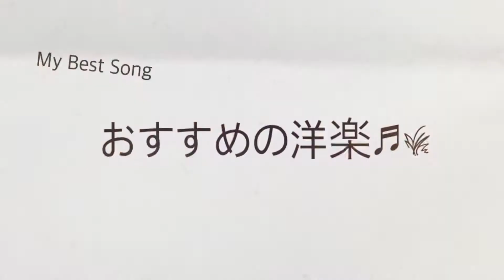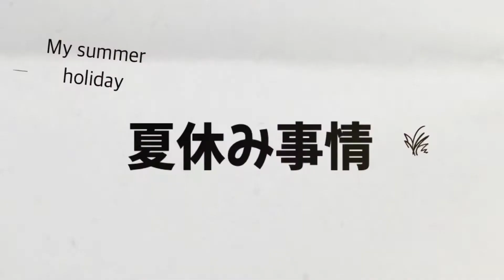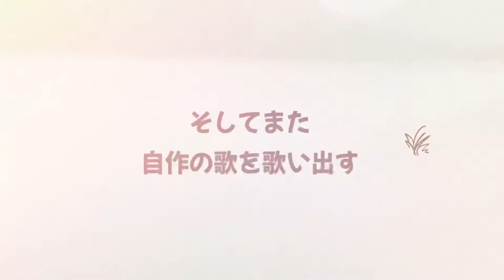親子で英語ドライブトークしたら…明るすぎる帰国子女小学生！Driving talk in English! A Cheerul Japanese girl makes you happy!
初めて英語でドライブトークに挑戦しました！今回はゆずはの明るさが前面に出た動画になっています😊ハプニングあり、歌あり、英語あり！

このチャンネルでは9才の帰国子女が学んだ英語を使って色んな動画をあげています。